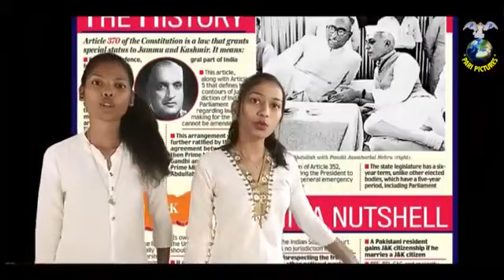Indian army per song the great Indian Army